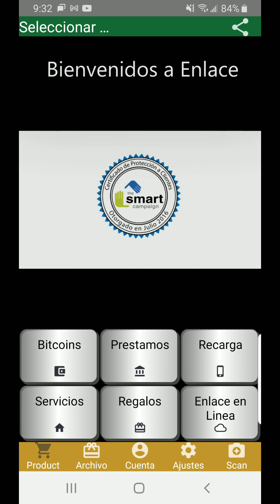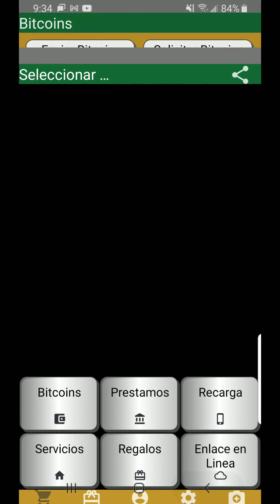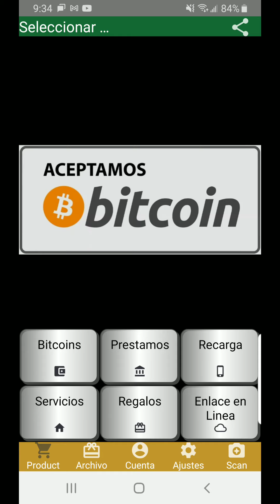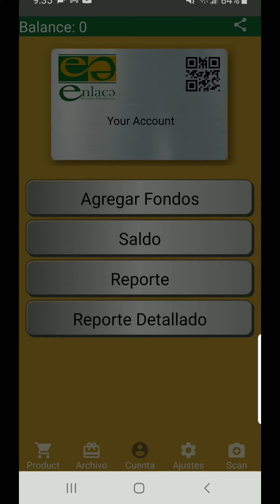Enlace aplicativo de usuarios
Video conceptual para aplicativo destinado a usuarios. El objetivo es usar bitcoin para comprar recarga, tarjetas de regalo y mas